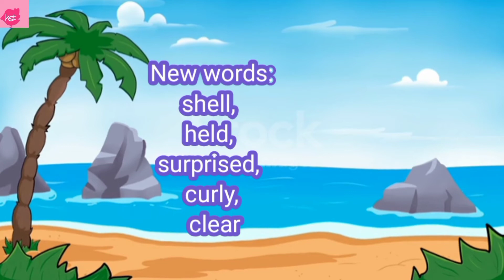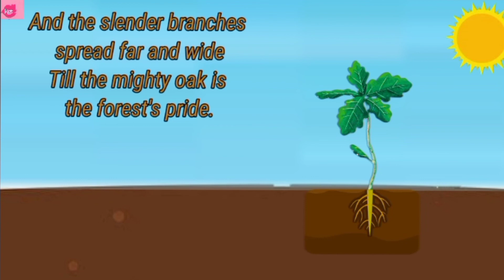English poems for kids | Class 3 english poems/rhymes | Marigold | NCERT/CBSE | Kids Storyteller